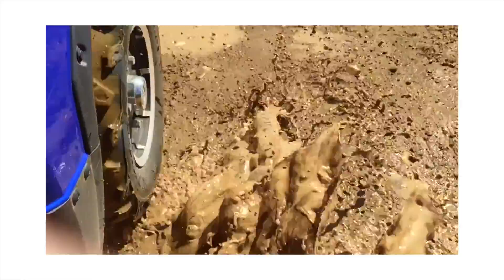Slow Mo September